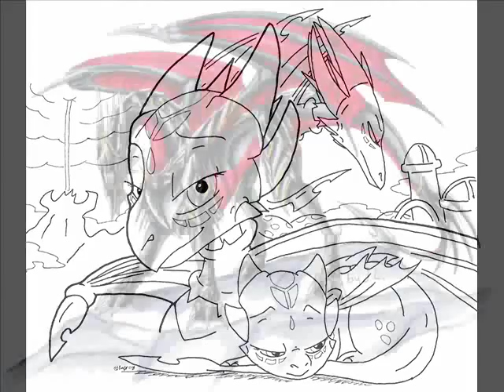Spyro & Cynder - Alive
Here is a video with the two AWESOME dragons from the game:
The Legend of Spyro.
Enjoy (^_^)

These pics. have I funded on Google photobucket and deviantart
there is pics. from these artistes:
Taliesin-the-dragoon
Cynder-and-spyro-fan
Razzek